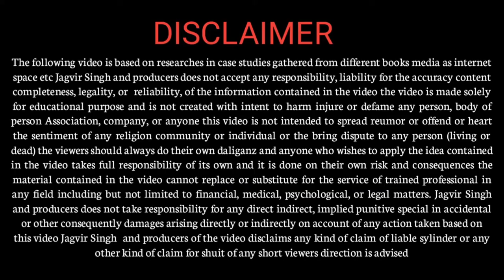Volume discount... || Jagvir Singh : Motivational Speaker : Leadership Coach : Business Coach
we are talking about the strategy which name is... Volume discount. I think you already have experience this is strategy and this is a very nice strategy to grow your sales.  in this video we have told you how to implement try before you buy strategy and please implement this strategy tell us how you like it